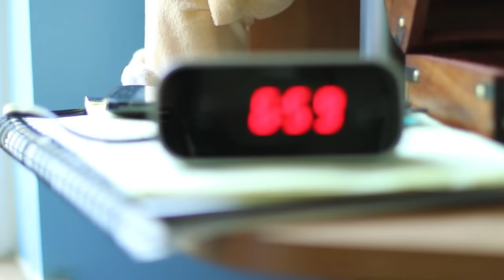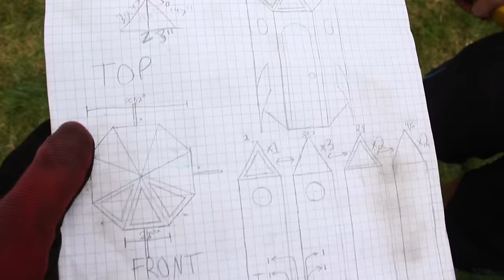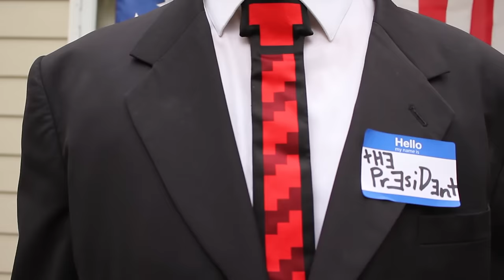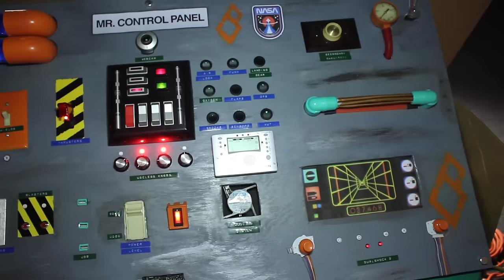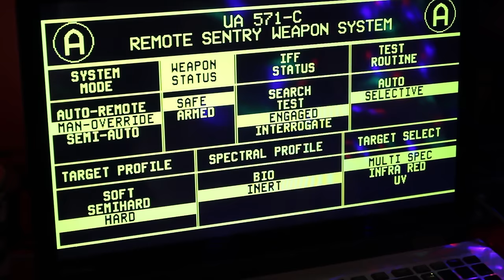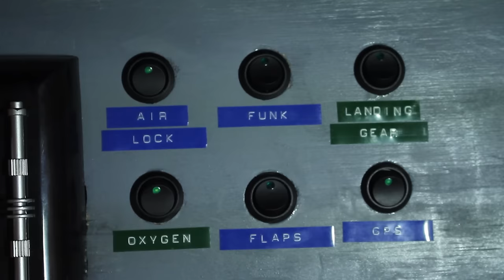The Romantic Miscreants- Launchpad [Official Music Video]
What do you do when you want to go to space? You build a spaceship.

Launchpad. The lead single from our upcoming second album, Galaxyrise.

Like us and share the video on Facebook!